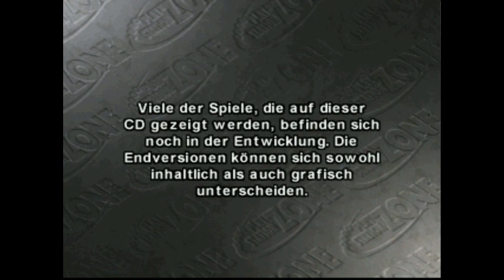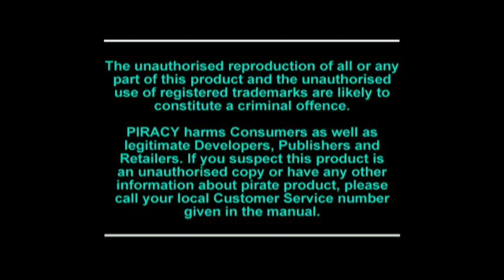PlayStation Zone CD Vol. 1-13 Menus (1998-1999)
0:00 PlayStation Zone CD Vol. 1 (1998)
4:33 PlayStation Zone CD Vol. 2
7:46 PlayStation Zone CD Vol. 3 (1999)
10:55 PlayStation Zone CD Vol. 4
17:20 PlayStation Zone CD Vol. 5
20:37 PlayStation Zone CD Vol. 6
23:46 PlayStation Zone CD Vol. 7
30:02 PlayStation Zone CD Vol. 8
34:19 PlayStation Zone CD Vol. 9
38:36 PlayStation Zone CD Vol. 10
46:02 PlayStation Zone CD Vol. 11
49:40 PlayStation Zone CD Vol. 12
53:12 PlayStation Zone CD Vol. 13